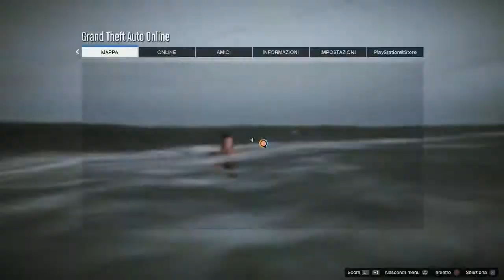GTA5 ONLINE THE CAYO PERICO HEIST - 2 PLAYERS - DEATH SQUAD IN ACTION - 2.8M STOLEN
Tutorial Italian Colpo Cayo Perico